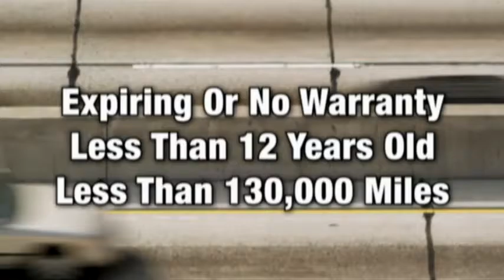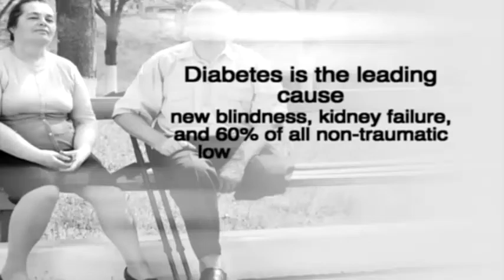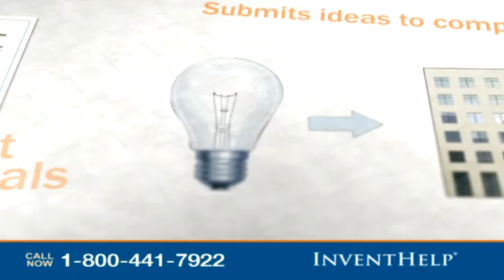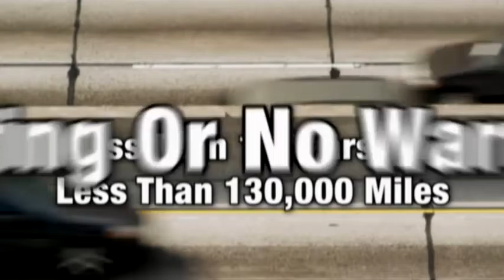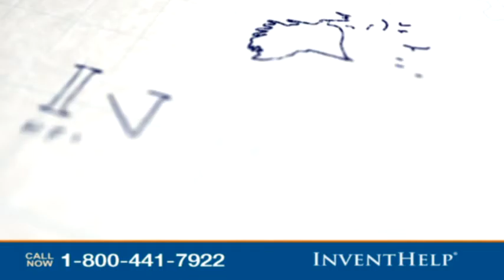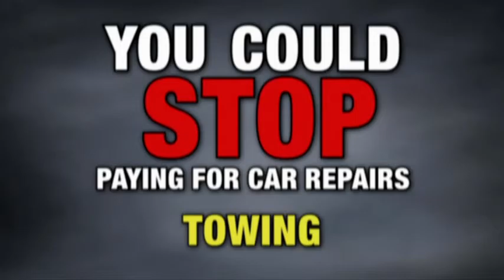Focal Point with Bryan Fischer 6/7/16